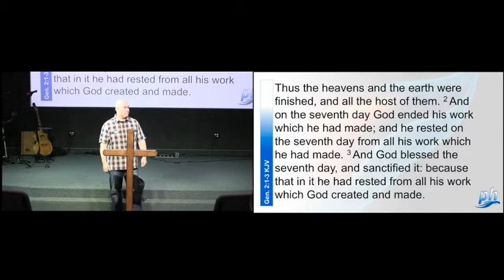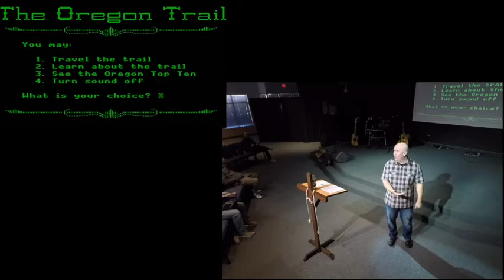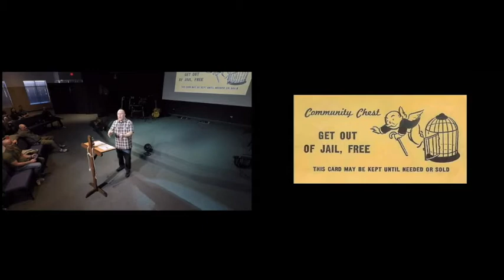Feb. 2nd, 2020: "Reignite Your Passion, Part 4" by Pastor Matt Mitchell